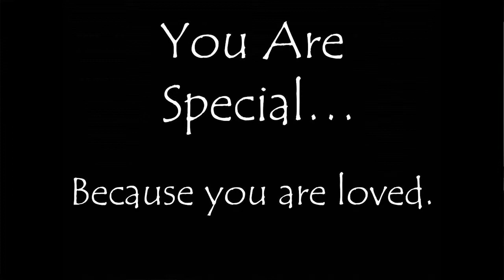See Yourself as God Sees You | Self Image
God says you are special, because you are loved. Because God loves us, we are special. People have literally died from a lack of love. Josh explains our need for love and the four aspects of God's love.